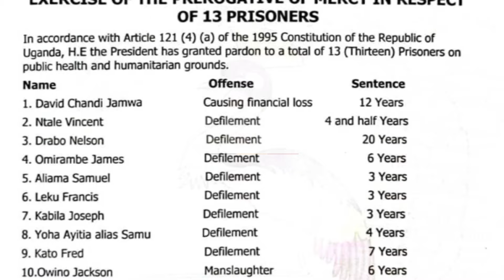Presidential prerogative of mercy - Former NSSF boss released after serving 6 years in Luzira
David Jamwa, the former Managing Director of NSSF, has been released from jail after being pardoned by the head of state. Jamwa had been serving a 12-year sentence on charges of causing financial loss to NSSF. As Ivan Kaahwa reports, Jamwa expressed gratitude to the president for his release and stated that justice has finally been realized.